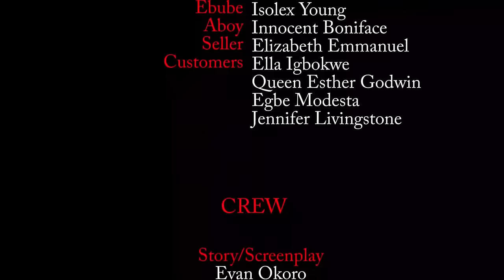Evil | A Preacher With Evil Strange Powers To Destroy A Village - A Nigerian Movie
This Nigerian movie is about an evil preacher who has strange powers to destroy a village, will she succeed?